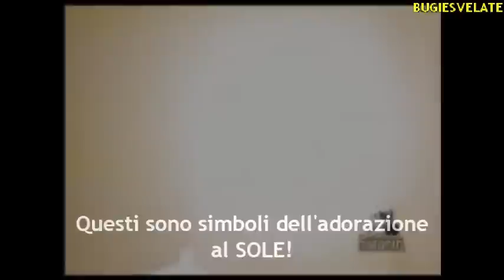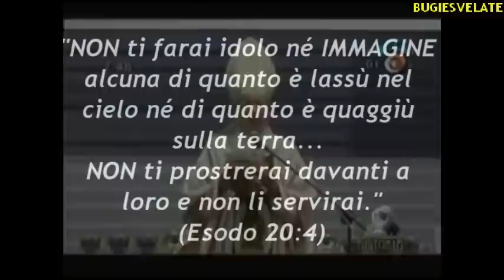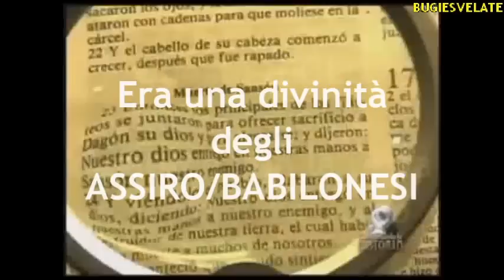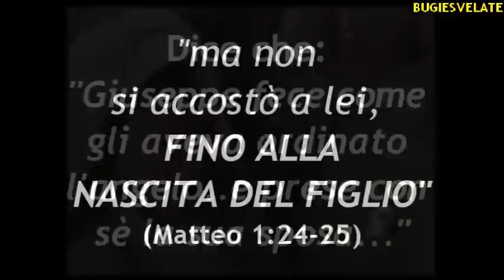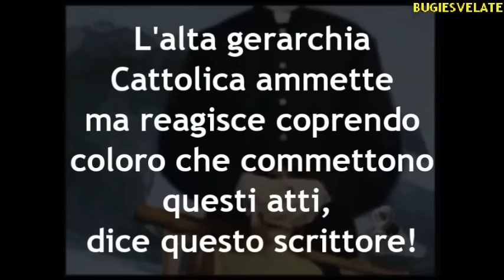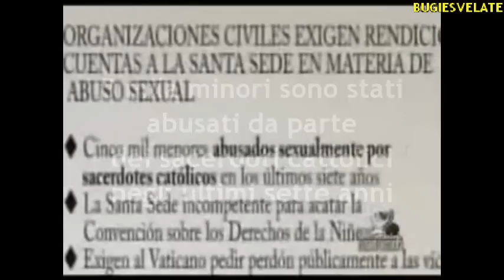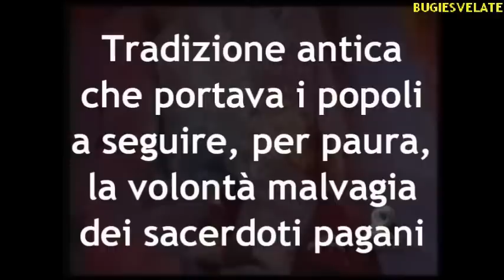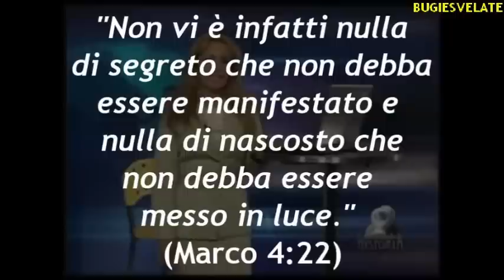BUGIE SVELATE SULLA CHIESA BABILONICA TRADIZIONALE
NON CI SONO PAROLE. GUARDATELO E STUPITEVI.